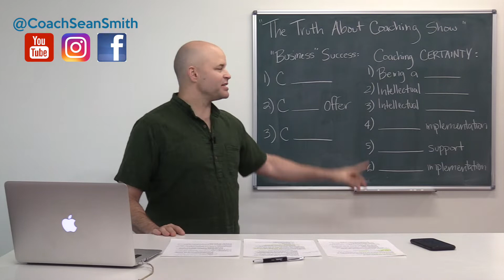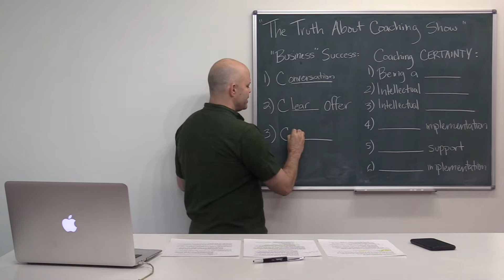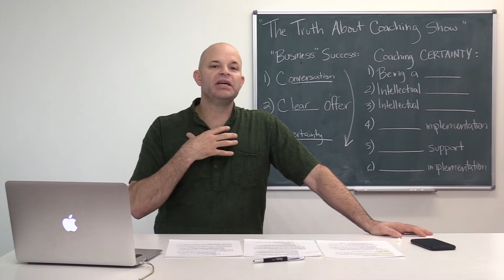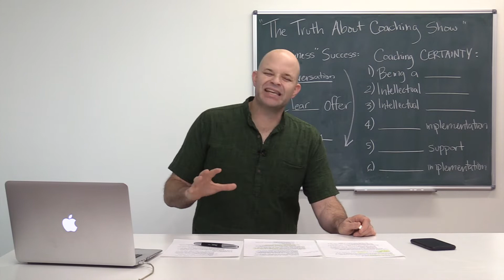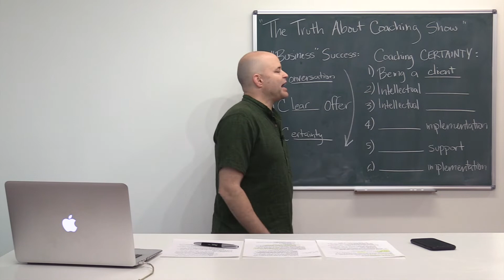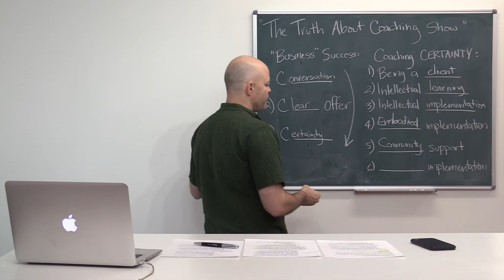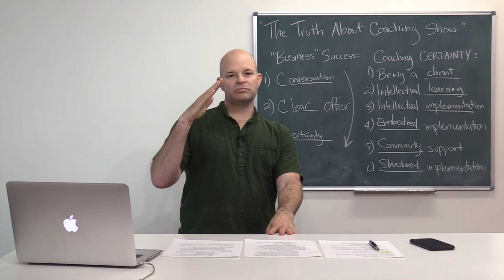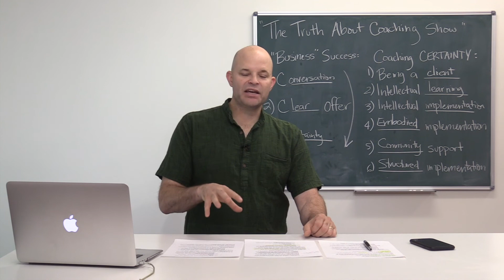Tips To Become A Life Coach | Sean Smith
If you don't have the number of clients you want, I guarantee you're missing element #3.  These are the 3 main components you need to start succeeding as a life coach.  This will help you with how to become a life coach and start a successful coaching business whether you are interested in transformational coaching, NLP coaching, or general life coaching personal development.  This isn’t life coaching for dummies, it’s life coach training for elite coaching success.  If you’re wondering what life coaches do to build their life coaching businesses, this video will help you.

~ Ask me ANY question on ANY area of life or entrepreneurship and get complimentary support every month

== *Free Resources for Coaches* ==

~ Book a FREE 1-on-1 customized strategy session to build your coaching business

Ready to increase your impact, confidence & CERTAINTY and begin transforming lives at a deep deep level? Become a Certified Neuro-Transformational Coach

How to become a life coach and build a successful coaching business, whether you are interested in transformational coaching, NLP coaching, or general life coaching personal development.  This isn’t life coaching for dummies, it’s life coach training for elite coaching success.  If you’re wondering what do life coaches do to build their life coaching businesses, this video will help you.

I’m Coach Sean Smith, founder of Elite Coaching University.  More content and info about our programs

To experience our Neuro-Transformational Coaching process, book a free call

Specialties Include...How to be a Life Coach, Life Coach Training, How to Get Coaching Clients, Personal Transformation